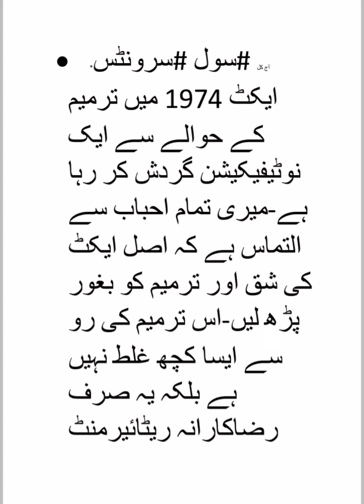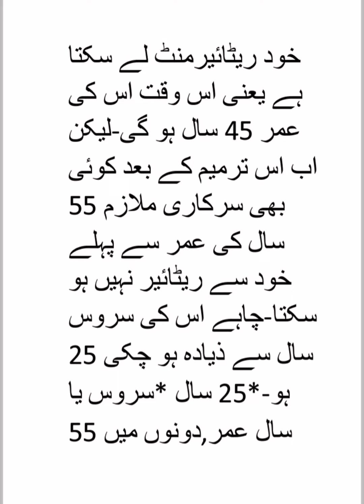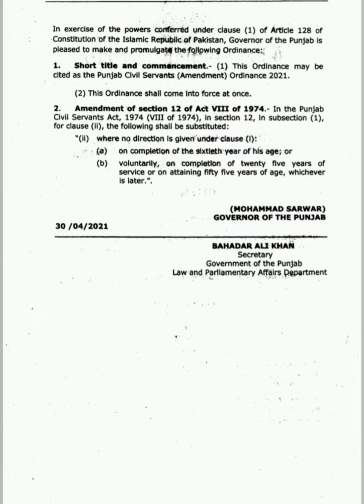20/55 year Service Notification clearance